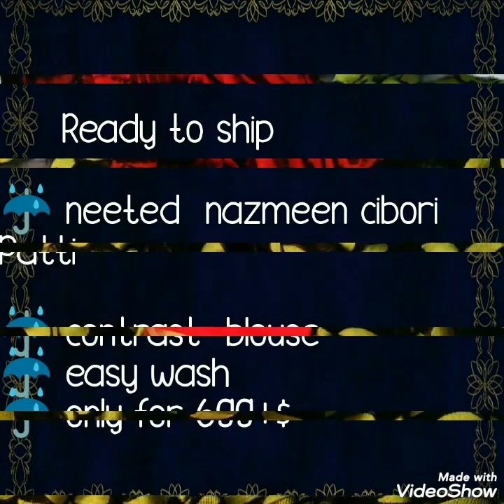नाज़नीन शिफॉन की शानदार कलेक्शन Naznin //Najnin Chiffon Shabori Patti Border Sarees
1 . watsup for order: 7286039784
 2. no negotiations please
 4.Sorry, cash on delivery service is not available
 5.payment can send through RTGS,,google pay or paytm,account transfer.
 6.Dispatch will be with in 2 3 day after payment
 7.After dispatching we will send you courier number through watsup
 8.Depends on distance item will receive.normally 7 to 10 working days
 9.Take video at the time of parcel open
10.if you find any damages you can returned to same address
11.we supply all over  india,and overseases also.